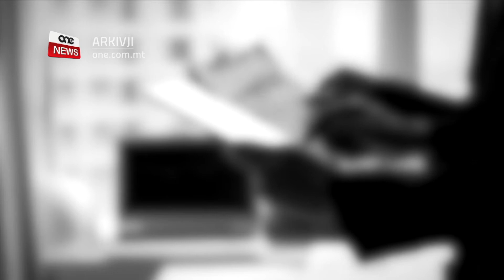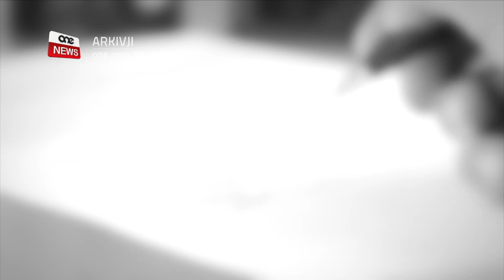IL-PN ISOSTNI LI Ċ-ĊEDOLI M’GĦANDHOMX IKUNU PUBBLIĊI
ONE.COM.MT • Wara li kien il-Viċi-Kap Nazzjonalista Robert Arrigo li qal li l-iskema sigrieta taċ-ċedoli mhiex ta’ interess pubbliku, issa s-Segretarju Ġenerali Francis Zammit Dimech sostna li m’hemmx bżonn jingħad xi ħaġa fil-pubbliku dwar iċ-ċedoli.

Il-Partit Nazzjonalista kkonferma li l-iskema taċ-ċedoli tgħaddi baxx baxx mil-liġi tal-finanzjament tal-partiti u qed tintuża biex tiffinanzja l-miljuni ta’ dejn li għandu l-partit ta’ Adrian Delia.

FILMAT                 ARKIVJI

Il-Partit Nazzjonalista qed jibqa’ jippersisti li jżomm sigriet, l-iskema taċ-ċedoli li qed tiffinanzja l-miljuni ta’ dejn li għandu l-partit ta’ Delia.

Huma bosta li qed jistaqsu għalfejn partit li tant jitkellm fuq it-trasparenza u l-kontabbilità, ma jridx, akkost ta’ kollox jippubblika l-lista ta’ min qed jagħtih il-flus f’ċedoli.

Wara li anki l-kap Adrian Delia ma riedx jagħti ismijiet, issa s-Segretarju Ġenerali Nazzjonalista Francis Zammit Dimech, eks deputat ieħor tat-tmeninijiet, baqa’ jirrifjuta li jagħmel pubblika l-lista ta’ min qiegħed parti mill-iskema sigrieta taċ-ċedoli li bdiet fi żmien Simon Busuttil u taħt Delia kompliet il-ħidma fuqha b’aktar intensità.

FRANCIS ZAMMIT DIMECH
SEGRETARJU ĠENERALI TAL-PN
“U m’hemm xejn li aħna jidhrilna li hemm bżonn ngħidu fil-pubbliku rigward dawn iċ-ċedoli.”

Ma’ Zammit Dimech kompla jdoqq l-istess diska, Mario Demarco.

MARIO DEMARCO
DEPUTAT NAZZJONALISTA
“Min jixtri ċedola, hu stess, għandu dritt għall-protezzjoni ta’ privacy.”
“Qed tgħidli li dortu magħhom.”
“Le xejn minn dan, hija kwistjoni ta’ data privacy.”

Zammit Dimech ikkonferma kif l-iskema taċ-ċedoli tgħaddi baxx baxx mil-liġi tal-finanzjament tal-partiti.

FRANCIS ZAMMIT DIMECH
SEGRETARJU ĠENERALI TAL-PN
“U le ma taqax taħt il-finanzjament.”

Zammit Dimech saħaq dan ftit wara li l-Viċi-Kap Nazzjonalista Robert Arrigo, li ftaħar li ffirma l-ħames mitt ċedola, qal li ċ-ċedoli mhumiex ta’ interess pubbliku.

ROBERT ARRIGO
VIĊI-KAP TAL-PN
“Iċ-ċedoli m’għandhomx ikunu ta’ interess pubbliku”